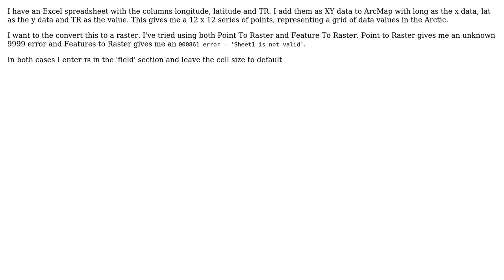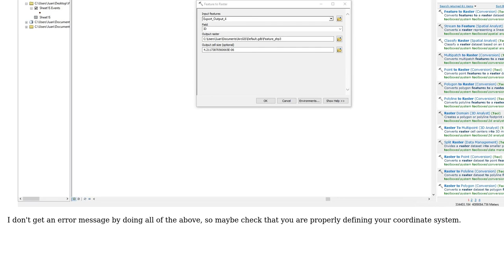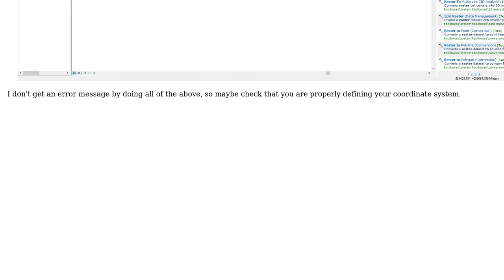GIS: Create raster from grid of data points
With thanks & praise to God, and with thanks to the many people who have made this project possible! | Content (except music & images) licensed under CC BY-SA | Music | Images & others | With thanks to user PolyGeo user Perro user Beardsley and the Stack Exchange Network Trademarks are property of their respective owners. You are responsible for your own actions.